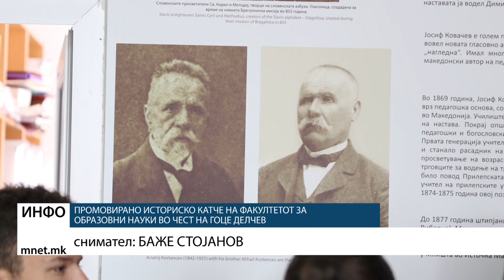Промовирано историско катче на Факултетот за образовни науки во чест на Гоце Делчев